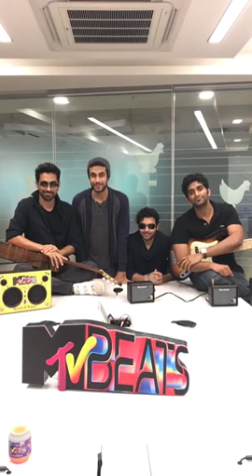SANAM Livechat on MTVBeats (Instagram) | Dil Beats with SANAM | 14th February 2018